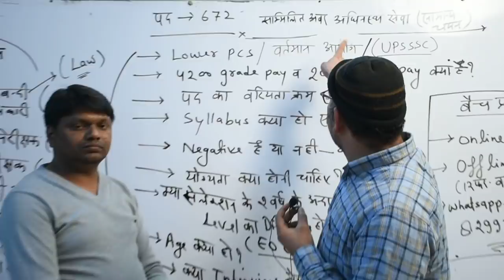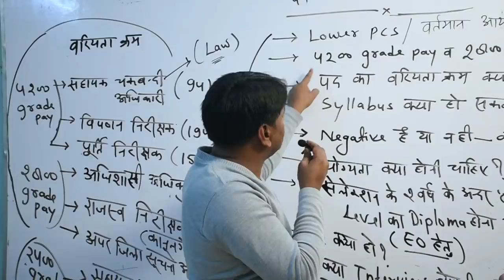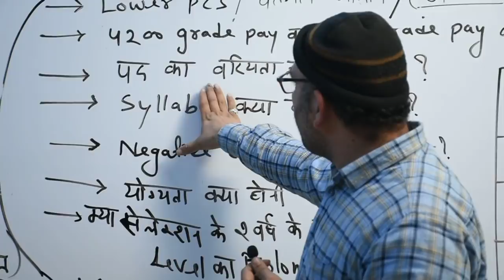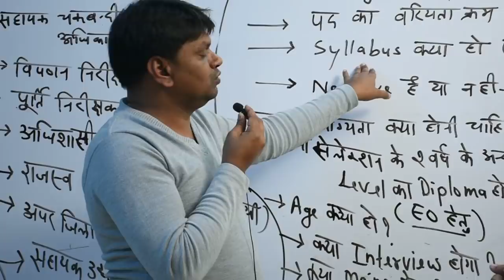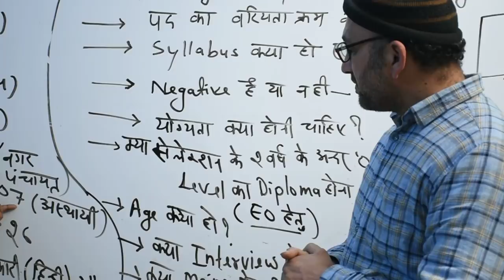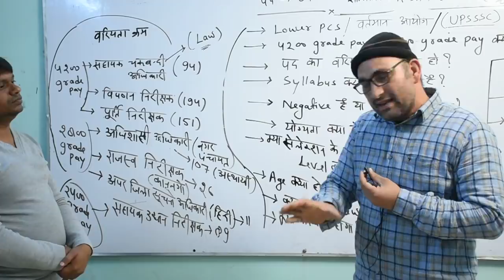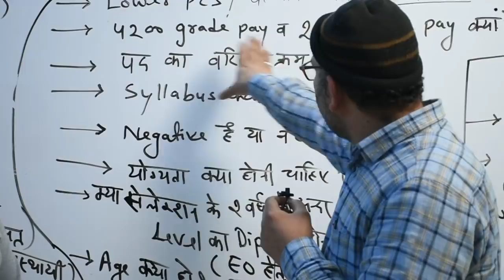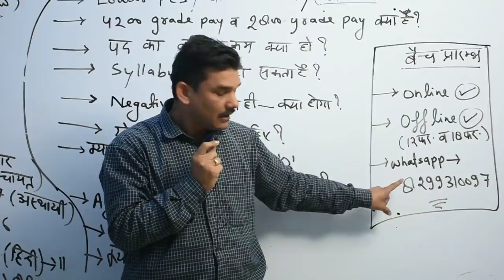Lower PCS/UPSSSC/चकबंदी..विवेचन;SYLLABUS क्या हो सकता है/NEGATIVE MARKING/पद की वरियता..UPSSSC LOWER